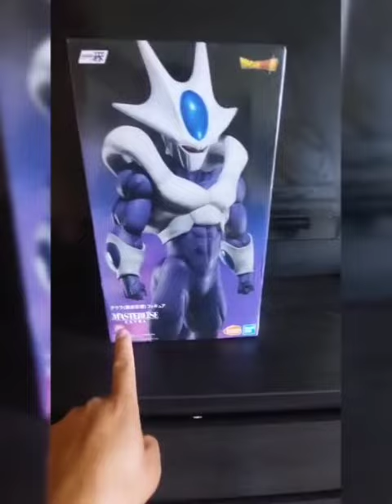ichibansho figure masterlise cooler final form back to the film